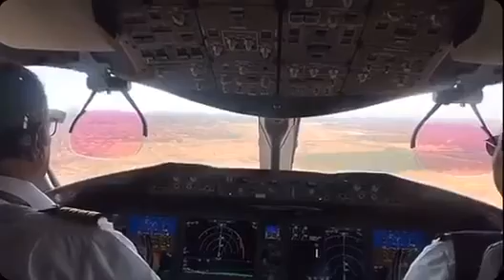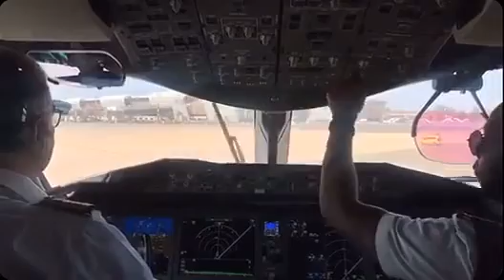وصول أولى رحلات الخطوط السعودية إلى مطار مراكش